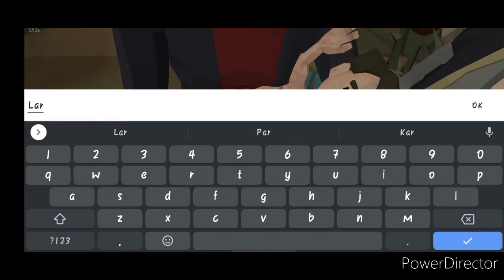#1 The walking Zombie Survival First day /HINDI/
Here I am back with another new gameplay of WALKING ZOMBIE ATTCK

I hope you guys enjoy this new series of Shooting game